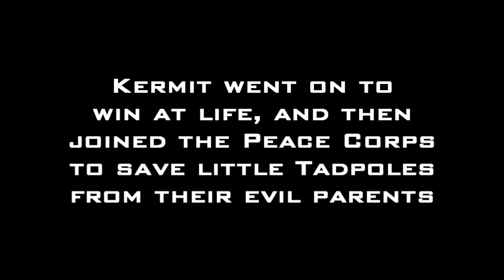Minecraft Hunger Games - ft KermitPlaysMC - OWNAGE AT ITS FINEST!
Join SSundee and Kermit as they attempt to MAKE HEADS ROLL!...pun intended. If you enjoyed the video leave me a quick like! THANKS!

Want to play on this server? - playsurvivalgames.com

I appreciate the support and any ratings would be greatly appreciated also!